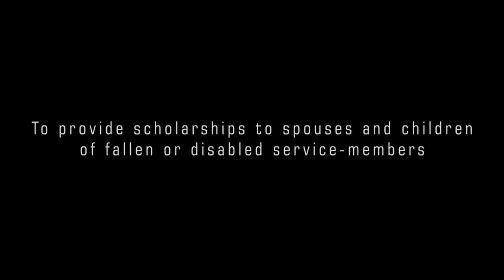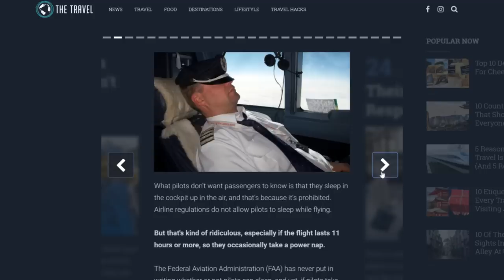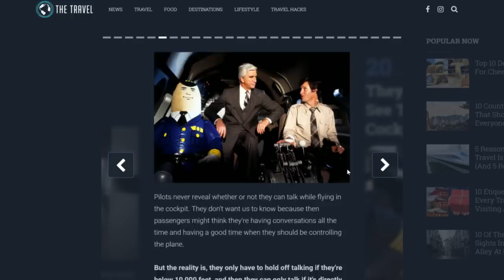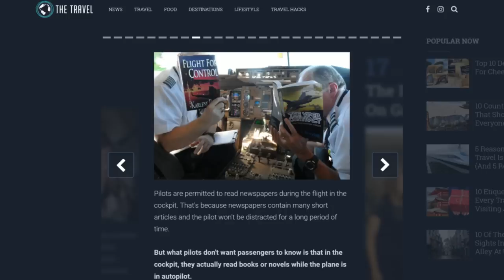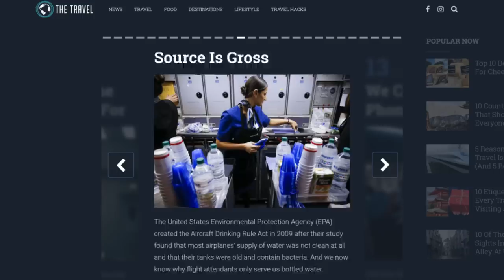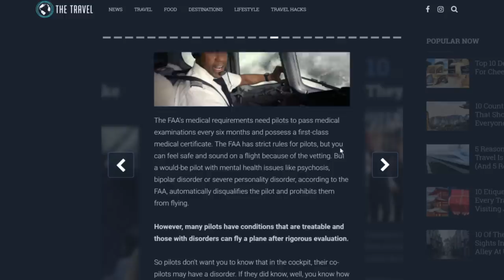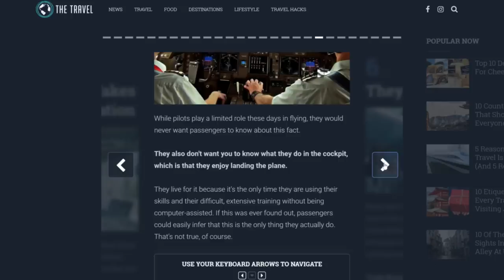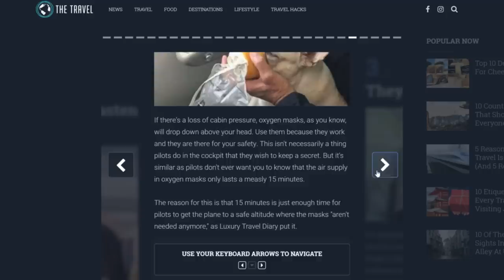25 Things Airline Pilots Don't Want You to Know?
A fan sent me this article recently and I decided to make a video about the 25 things airline pilots do in the cockpit that they don't want you to know about:

Last week to sign up for the Fight For Honor 2019 DCS Tournament: